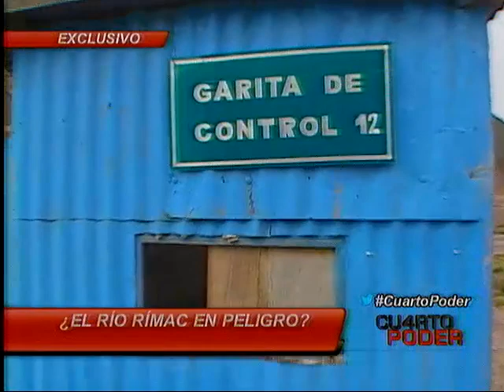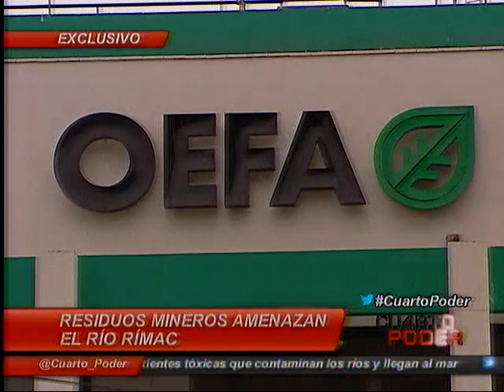Cuarto Poder: Relaves mineros amenazan con contaminar al Río Rímac